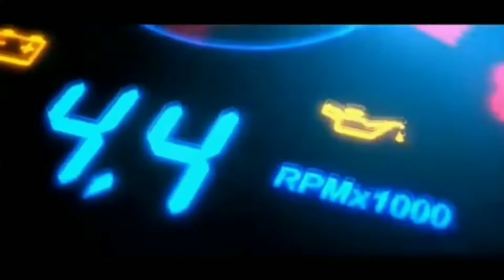CARA MUDAH MEMBUKA DAN MEMBERSIHKAN BLOWER AC AVANZA - AC LANGSUNG TAMBAH DINGIN BRO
Halo semuanya,, kali ini saya akan membagikan Tutorial atau cara membersihkan blower Ac pada mobil avanza.
Ac sehat itu pastinya Ac yang bersih, jadi jangan sungkan dan malas merawat ac mobil sendiri ya😊